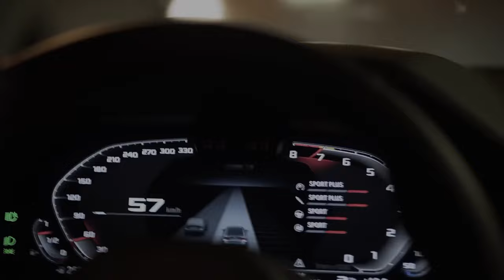Sonny Flame ❌ @RobertCristian - MOTIVATION (Online Video)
▪ Credits:
Lyrics: Sonny Flame
Produced by : Robert Cristian
Mix/Master : Radu Baisan

VIDEO SUPPORT:
Sereika

Motivation(lyrics)

What you trynna do to me ?
Take a shot of Hennessy
You’re a diffrent type of freak
Baby put it down on me
I just wanna turn you on
Tell me what you really want
Speed it up I’ll make you scream my name o-na-na-na

Lick it like a lollipop
Shake it till ya hit the spot
OMG I need you night ‘n day prra-pa-pa-pa
Motivation, you’re my motivation
I could last on and on
I take you deep
Conversation, dirty conversation
We can’t stop anymore
Follow my lead
And swing, make it pop
Do your thing, bubble up
Wine it baby, take a back-a-shot, I gotta love ya
Follow my lead!
Woman get wild, get wet like a river ya
Want me to bite ya neck like a murderer
I swear that was the best night I ever had
When Im inside you’re burning like fyah

Conversation, dirty conversation
Follow my lead
Just make it pop!